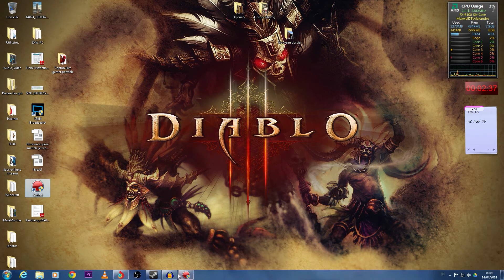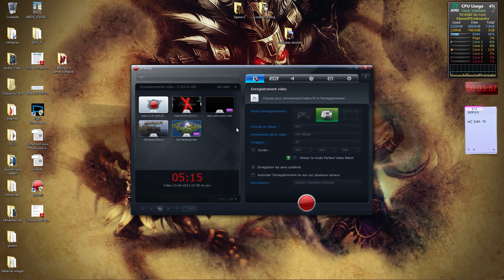Explication et petite mise au point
Une ptite vidéo pour aujourd'hui.

Aussi good news car finalement après cette vidéo, j'ai réussi a réparer mon logiciel action :) mais changement de boitier pc prévu dès que je recevrai ma bombe d'air sec.